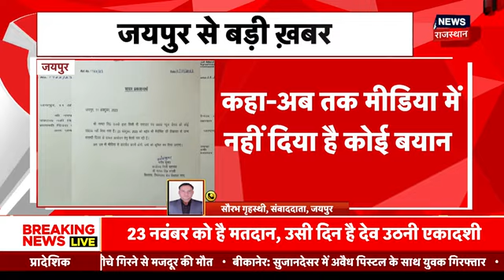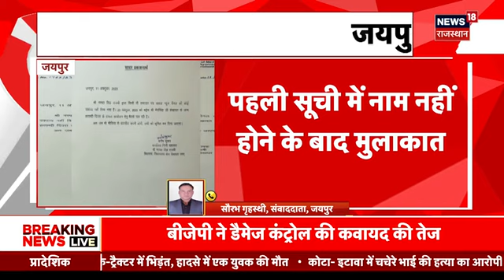Rajasthan Election 2023: BJP की पहली सूची में नाम न आने पर Arun Singh से मिले Narpat Singh Rajvi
Rajasthan BJP की Candidate List जारी होने के बाद से BJP में घमासान शुरू हो गया है. इसी बीच List में नाम न आने पर Narpat Singh Rajvi प्रदेश प्रभारी Arun Singh से मिलने पहुंचे.